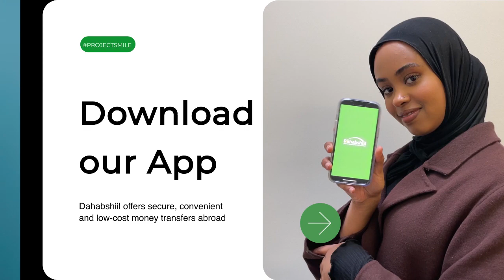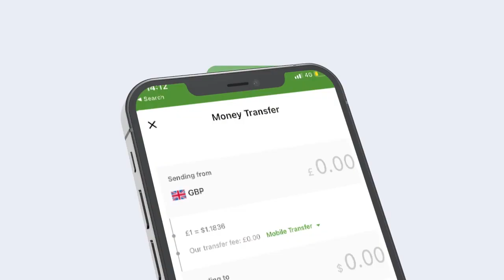Barnaamijka Falanqeynta Ciyaaraha Ee Kalsan Tv Tabin: Maxamed Daahir Dayax 14 12 2022.